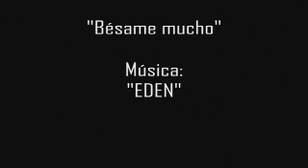Iván Muñoz-"Bésame mucho"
La música es de el grupo en el que estube que se llama "EDEN" espero que les guste el arreglo que le hicimos a esta canción ;) es un poco de Funk...¡¡¡espero que les guste.

Dejen sus comentarios, califiquen mis videos y vean los otros videos que tengo en mi canal ;)

grax y SURTE a TODOS ;)